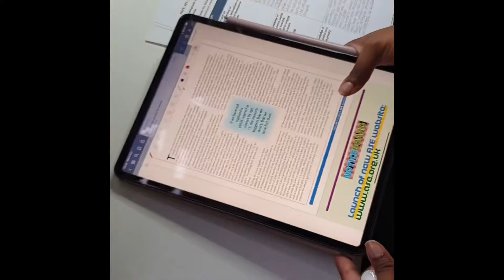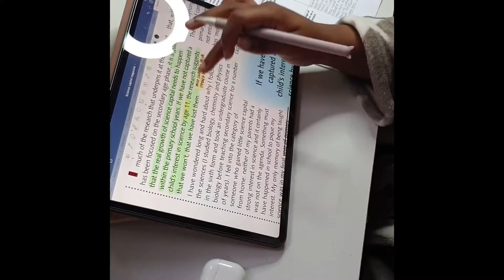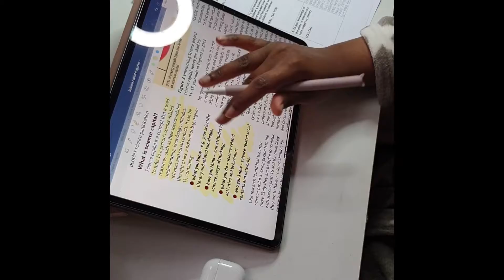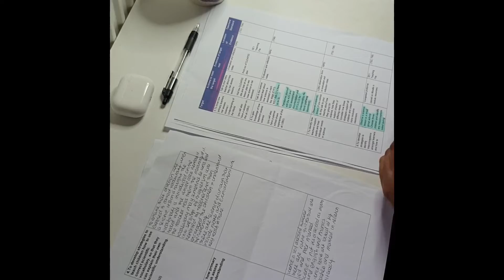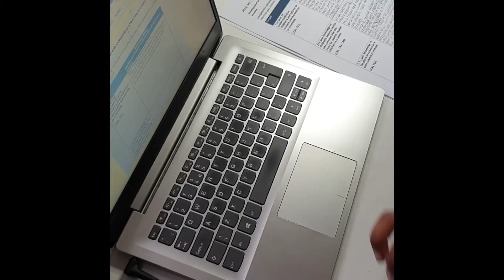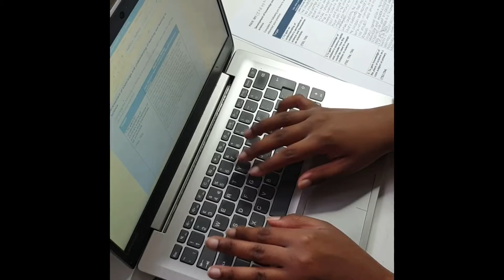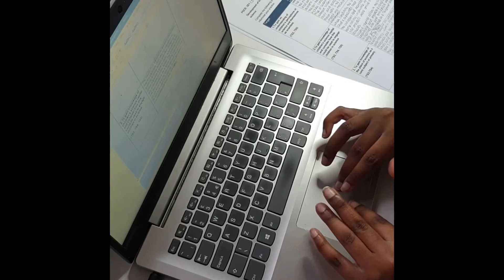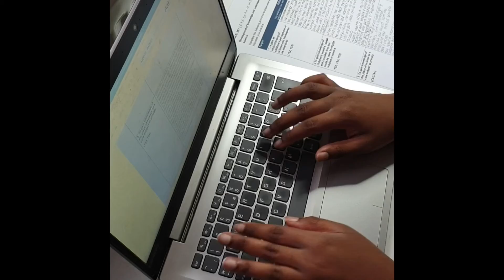morning STUDY WITH ME(with music)| trainee teacher edition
Study with me this early winter morning! Here I am filling out my reflection sheet and completing various readings. Watch my study with me video and get motivated to do some studying of your own. Watch me complete my trainee teacher work and have my breakfast. To study I use a mix of paper and digital devices to complete my study routine.